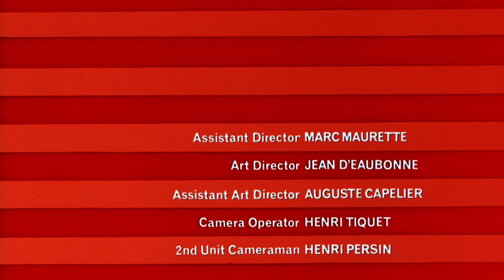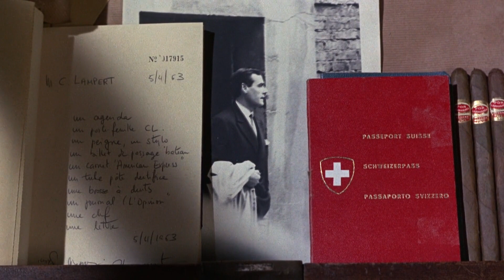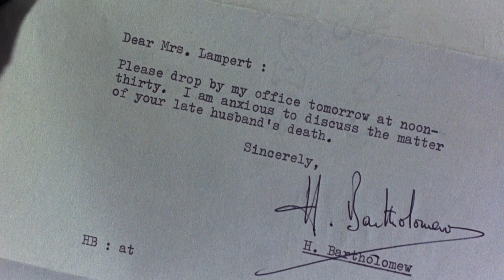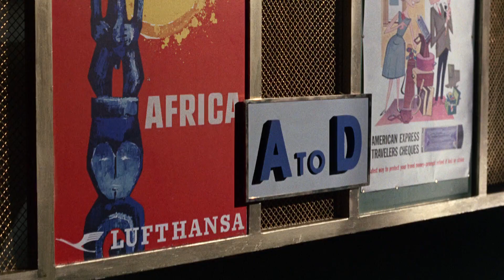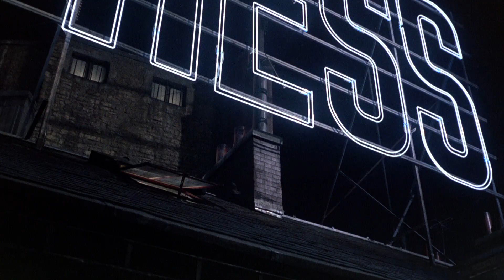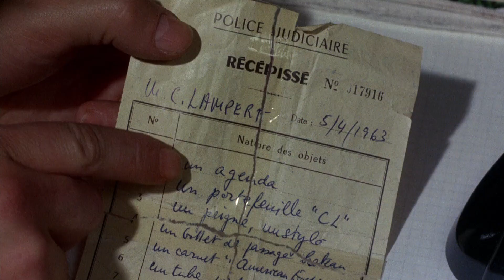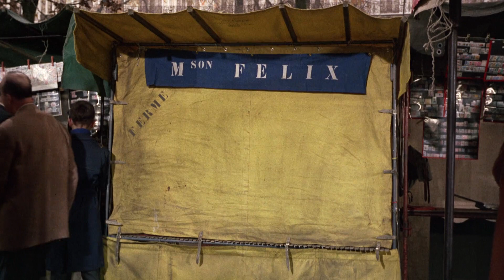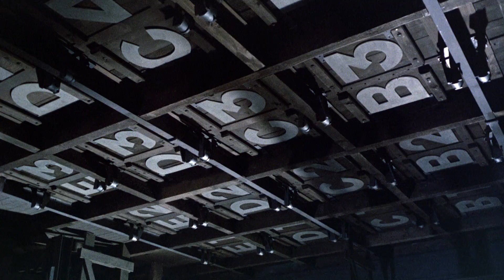Charade - Cary Grant and Audrey Hepburn, 1963 Classic Cinema - Full Film in Colour HD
Charade is a 1963 American romantic comedy mystery film starring Cary Grant and Audrey Hepburn. The cast also features Walter Matthau, James Coburn, George Kennedy, Dominique Minot, Ned Glass, and Jacques Marin. It spans three genres: suspense thriller, romance and comedy.